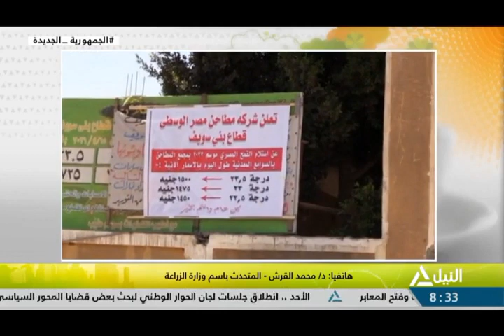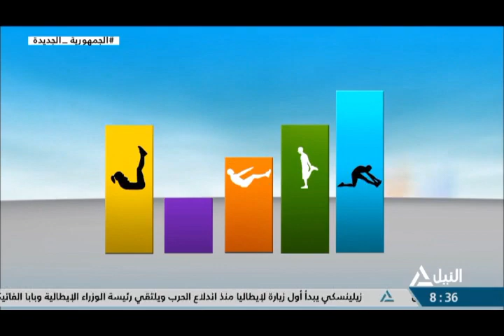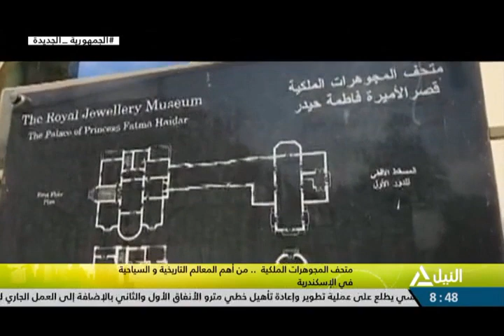هذا الصباح 14-5-2023 - جولة الصباح - لياقتك